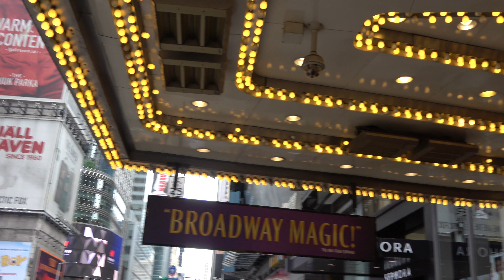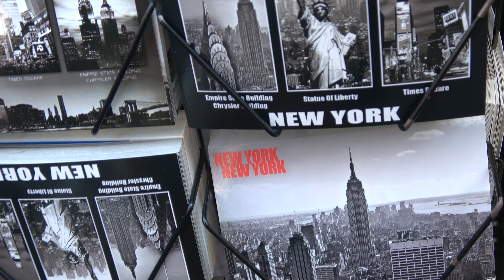Times Square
Video made by Ananya Tandon